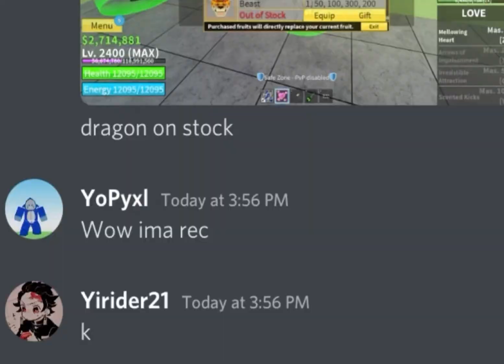Dragon is on stock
Shout out to my friend Yirider for telling me